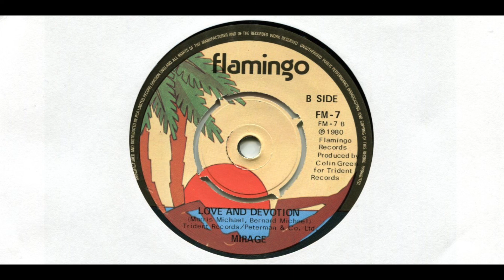MIRAGE / LOVE AND DEVOTION / 1980 / B-SIDE / 80'S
*MIRAGE
*LOVE AND DEVOTION
*1980
*FLAMINGO
*FM-7